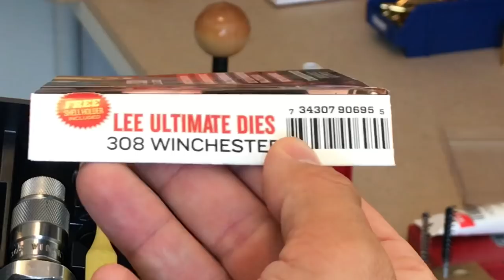JMM - LEE, Handladda del 2, ta bort tändhatten samt helkalibrera hylsan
Dags för nästa steg, ta bort tändhatten och helkalibrera hylsan som är en 308w. Följ mig som en ny handladdare i denna värld av mystik:)

Musik på youtube.